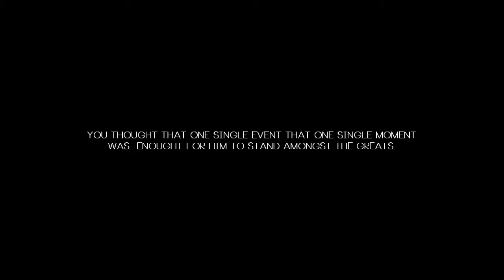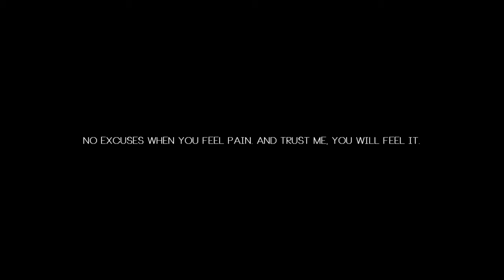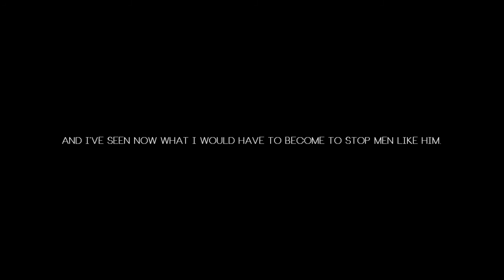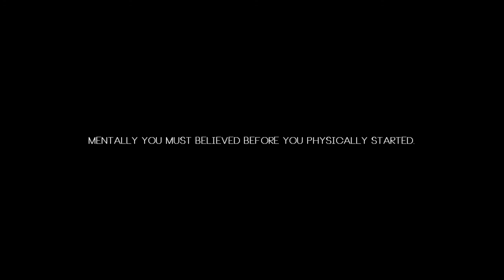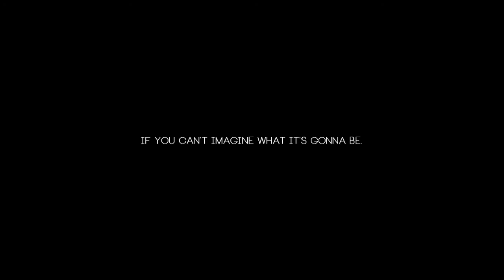Free Audio - 'What do you fear?'.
Hi guys. Well, here you have an audio for you can use in your videos. You can download this video and use directly. This would save a lot of time. I WILL PUT YOUR VIDEOS IN THIS DESCRIPTION WITH THE AUDIO USED.  But, you ought to follow some rules to use it. If I see that someone has not followed these rules, your video will be reported.

【RULES】:
• Ask permission to use the audio.
• Putting my channel in the description of your video.
• Send me your video finished in a message.
• If someone uses this audio without my permission and you see it, please let me know.

Hola chicos. Bueno, aquí os dejo un audio para que podais utilizar en vuestros videos.  Podeis descargaros este video y utilizarlo directamente. Así os ahorrais mucho tiempo. PONDRÉ VUESTROS VIDEOS EN ESTA DESCRIPCIÓN CON EL AUDIO UTILIZADO. Pero, debereis seguir una reglas para usarlo. Si veo que alguien no ha seguido estas reglas, el vídeo será denunciado.

【REGLAS】:
• Debes pedir permiso para utilizar este audio.
• Poner mi canal en la descripción de su video.
• Enviadme un mensaje con vuestro video acabado.
• Si veis que alguien no ha pedido permiso para utilizar este audio, porfavor avisarme.